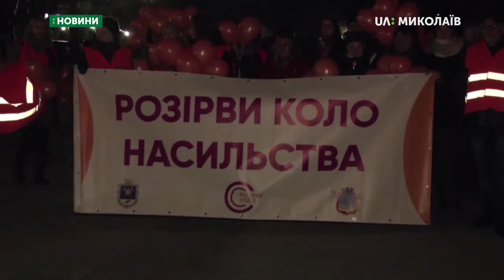26.11.2019. Новини. 07:30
Новини
Інформаційна картина дня (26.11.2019) поглядом кореспондентів телеканалу UA: Миколаїв (випуск новин — 07:30):
- з транспарантами та у помаранчевих накидках. У Миколаєві розпочалася акція «16 днів проти насильства»;
- в миколаївський зоопарк містяни принесли 20 рудих каженят, які впали в зимову сплячку.